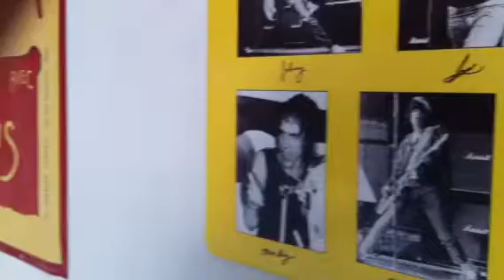Harry Toledo-Who's That Saving Me (7"-45) intro.